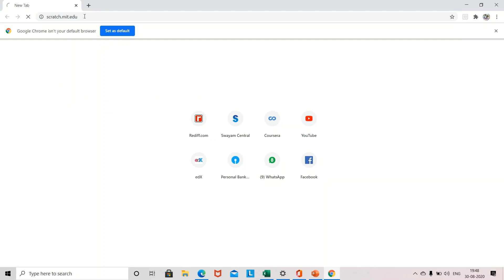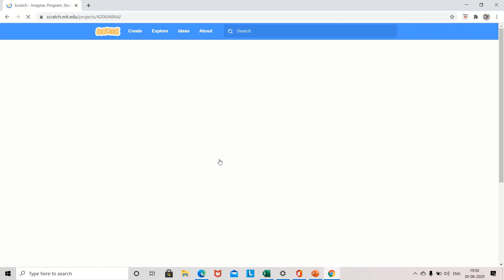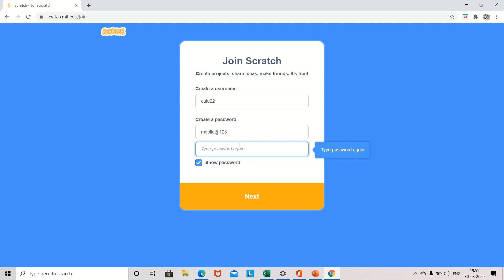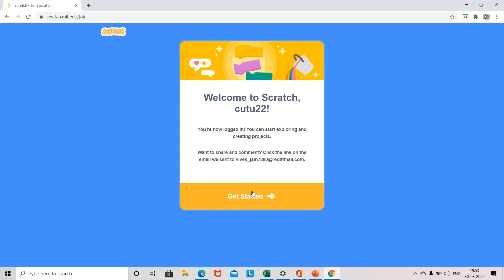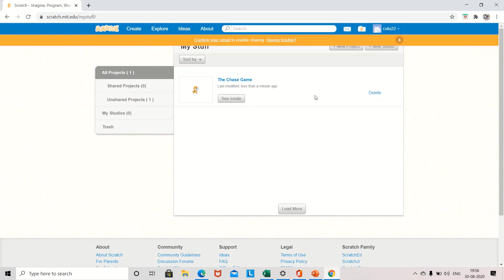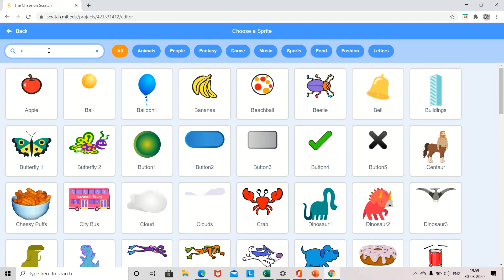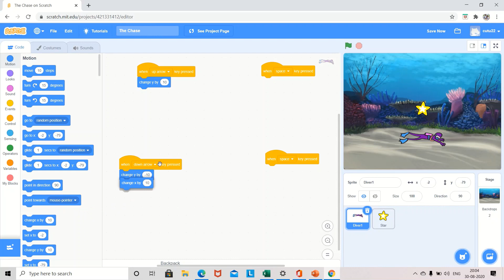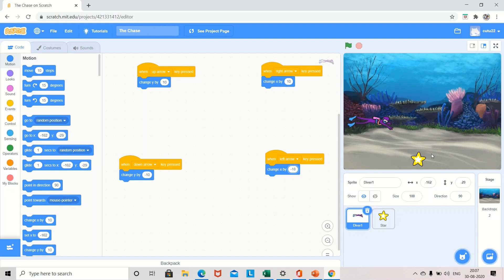Game Coding, Easy Step by Step Programming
Coding was never so easy. Come and make your own game. Learn all the buzz words like Programming,  coding algorithm. Start from scratch with Scratch. Kids understand the problem of kids, keeping this in mind the video is specially designed to make coding a fun.
Come explore the new digital world.
The education system is changing, lets not be left behind. Take a leap. Grow, show and flaunt your expertise.

Coding is no more the Developer's cup of tea, as per the new Indian Educational Policy kids are required to learn coding skills from the age of 10. Having felt that making kids learn this skill is expensive, we tried to explore this exciting world ourself.

Please share it with those who are interested in learning it.

We shall be uploading more such educational videos soon.